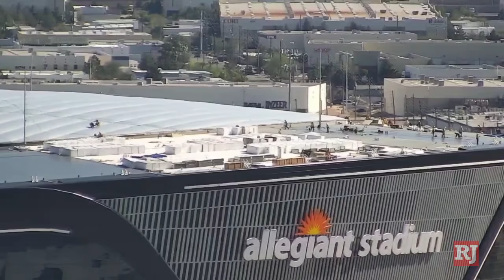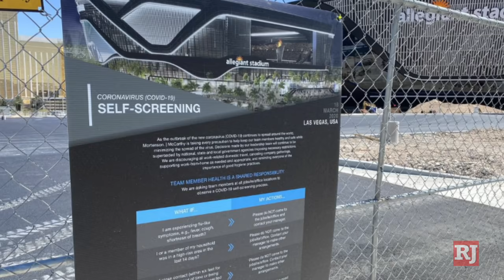Allegiant Stadium ETFE Roof Installation is Complete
The final ETFE panels were installed on the roof of Allegiant Stadium on Tuesday, marking the full enclosure of the nearly $2 billion stadium.